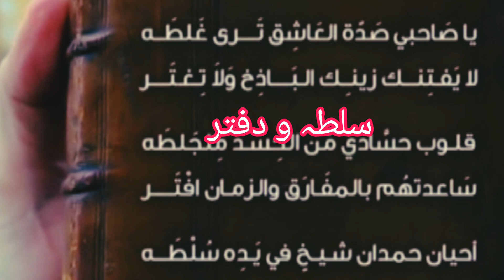Some Time HAMDAN is A Poet💕💞Sheikh hamdan bin Muhammad bin Rashid crown prince of dubai